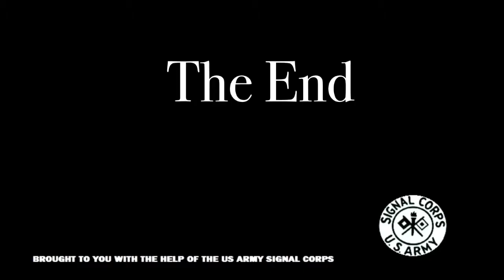M10M Gas Mask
This is the M10M Gas Mask I bought from BDUK.com